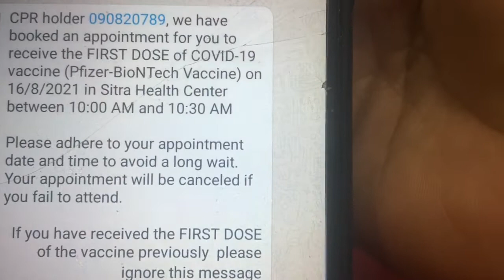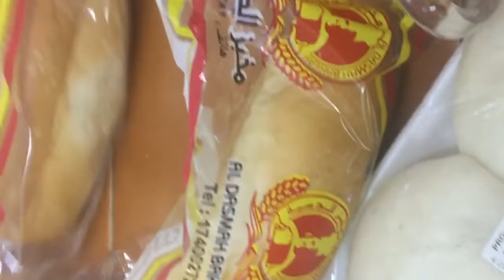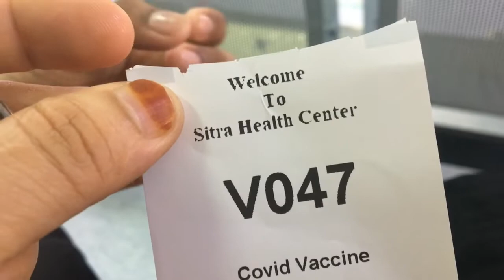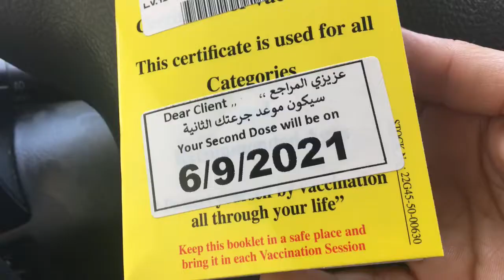ഒരു വാക്സിനേഷൻ പ്രാങ്ക് കൊടുത്തു😂🤣/Prank vedio/Rizana’s world